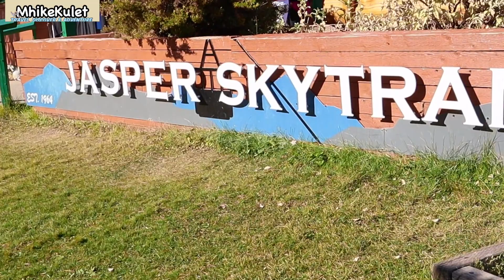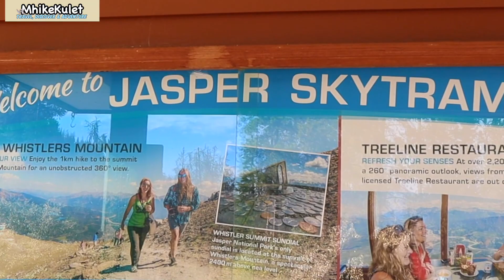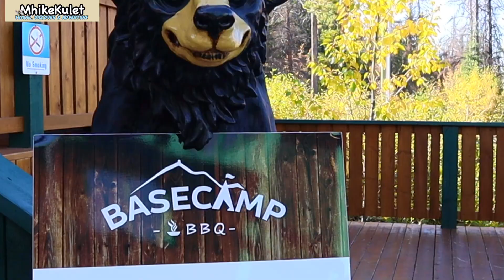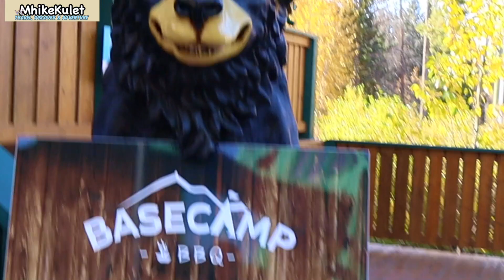Short Trip to Jasper Skytram/Travel Alberta/Fall Season of 2020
Tour around at the place of Jasper Skytam.